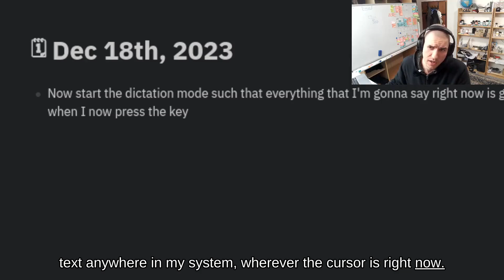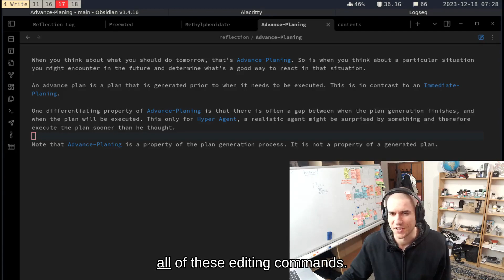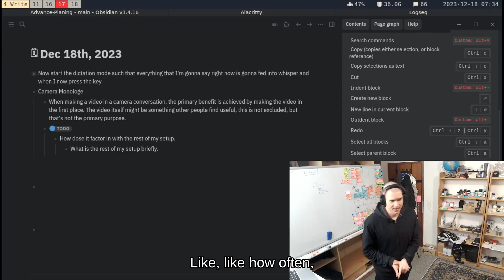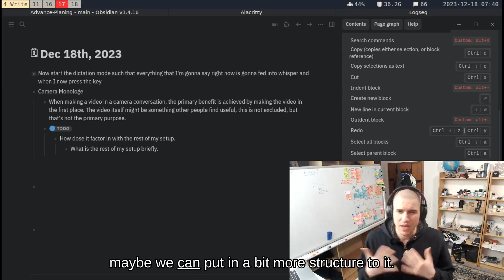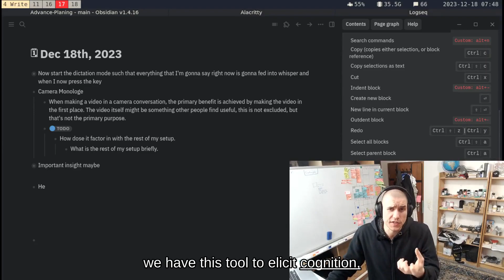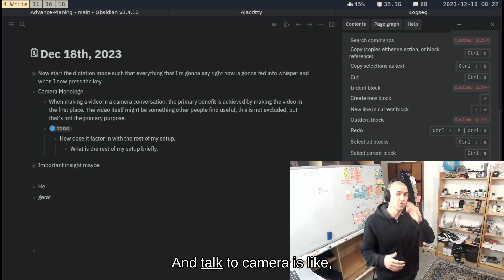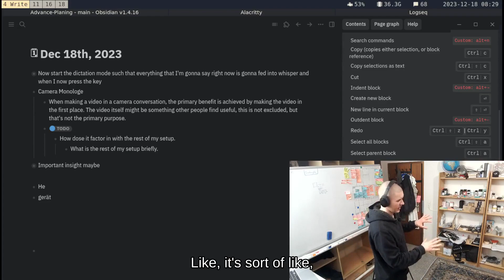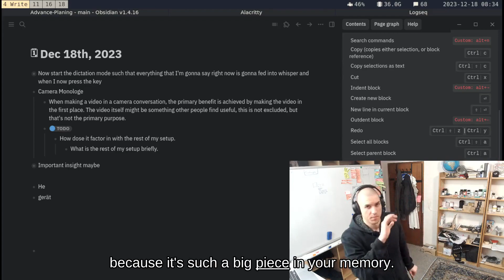Why I expect talking to a camera to be very useful